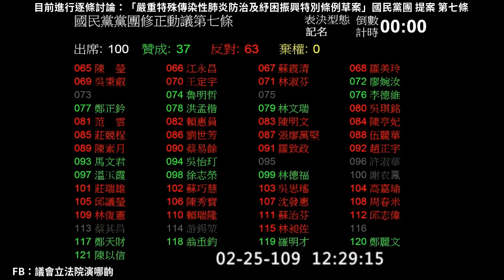2020 02 25 武漢肺炎特別條例 逐條討論 國民黨 修正動議 第7條 疫苗藥物開發獎勵 邱泰源 蔣萬安 林為洲 表決 贊成37【立法院演哪齣？】